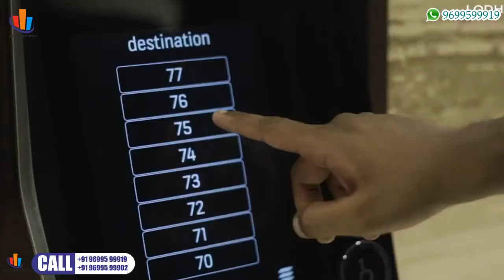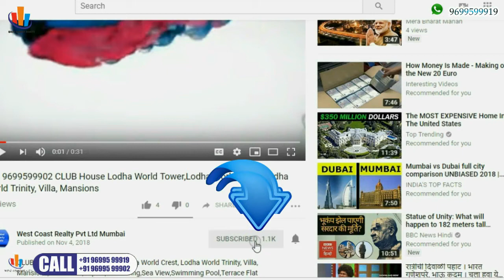📞 WORLI-LODHA The Park Ready with OC Sea View Apartments With Amenities At Worli